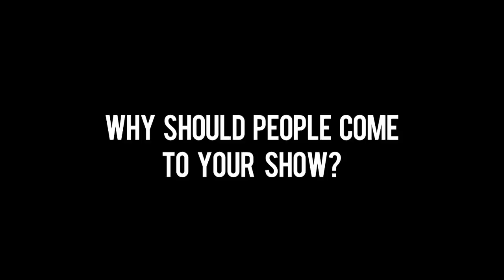Tommy Little Interview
In a behind the scenes exclusive, comedian Tommy Little talks about the preparation process for his 2012 stand up comedy show.